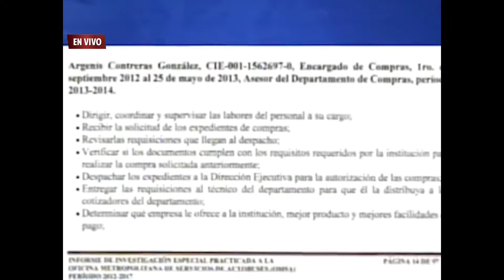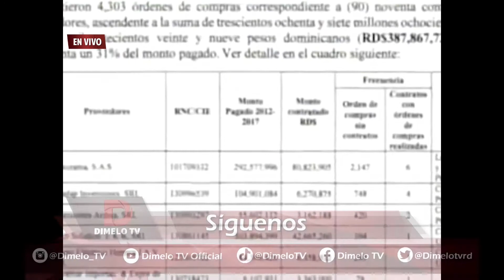Corrupcion e Impunidad; Ponen en libertad Ex Director OMSA Manuel Rivas